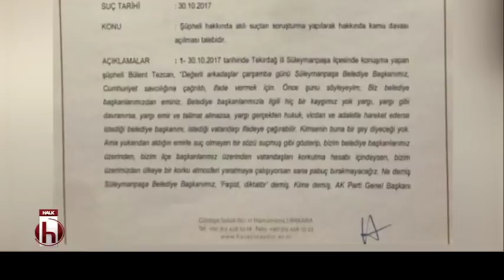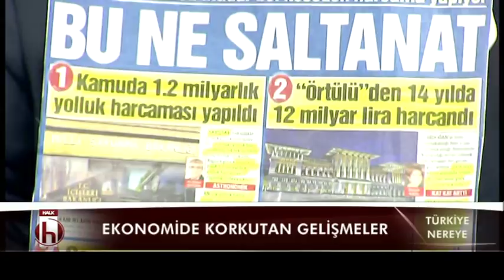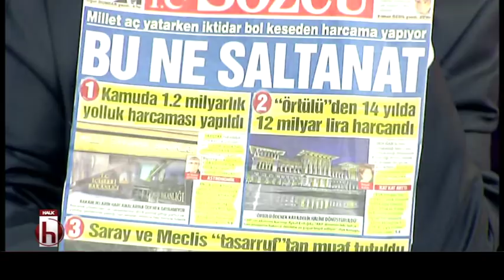TÜRKİYE NEREYE 1 BLM